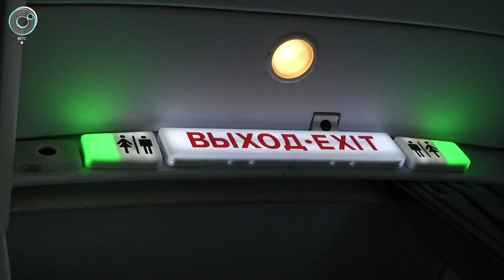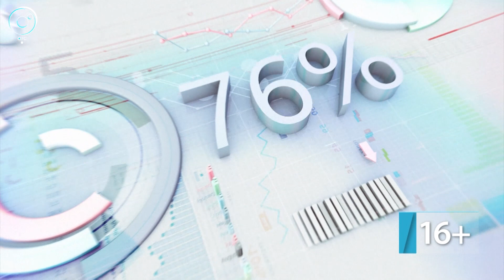ДЕЛОВЫЕ НОВОСТИ: 05 сентября 2018